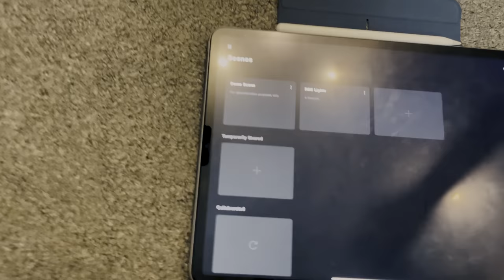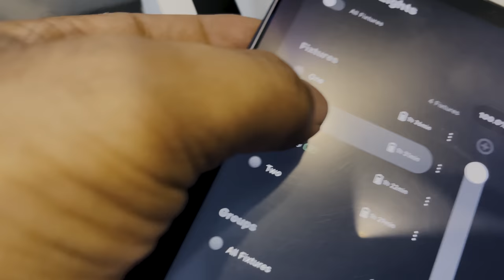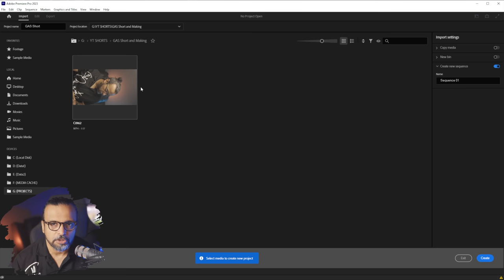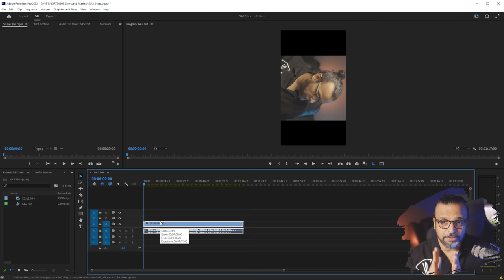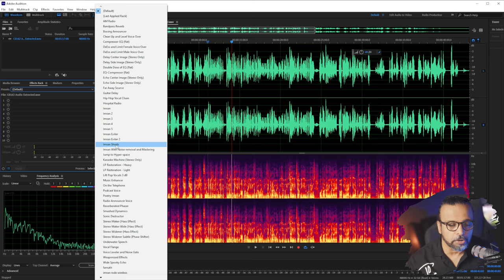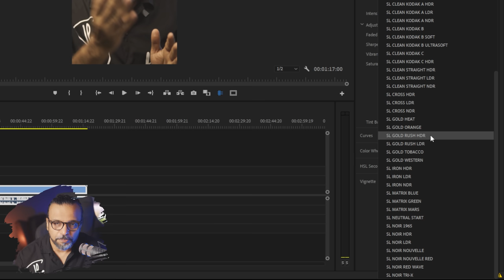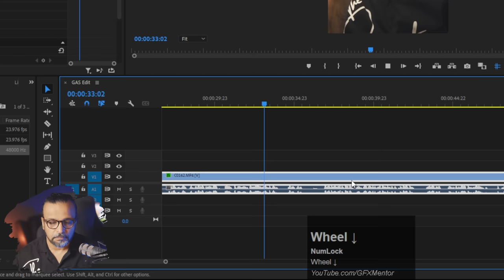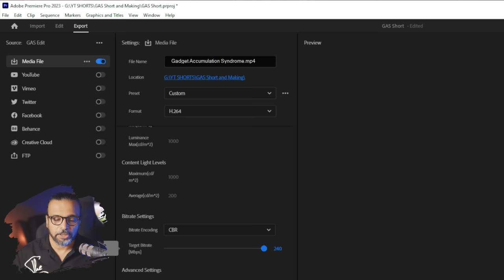How I make my Shorts / Reels - اردو / हिंदी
In this video, I'll show you my filmmaking process from pre-production to post-production. You'll learn how to shoot, edit, color grade and export your shorts to different formats like YouTube, Facebook, Instagram, and Tiktok. I'll show you how to improve your films with the usage of different lighting and editing for amazingly simple yet good-looking headshot shorts or reels